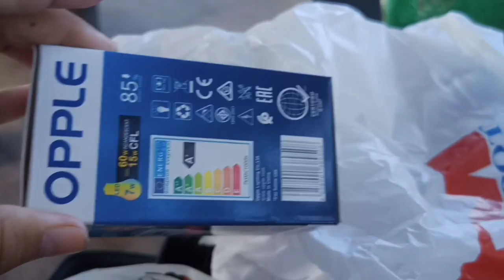NAG PA REPAIR KAMI ULIT SA BAHAY NILAGYAN NG MARKO BAGO DINGDING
Musician: LiQWYD